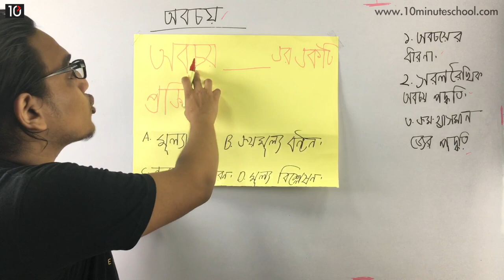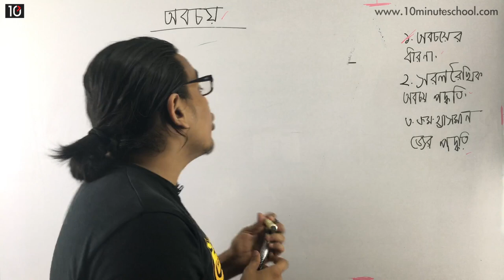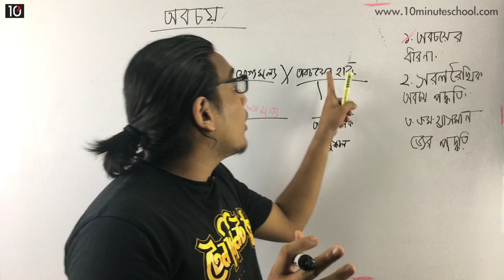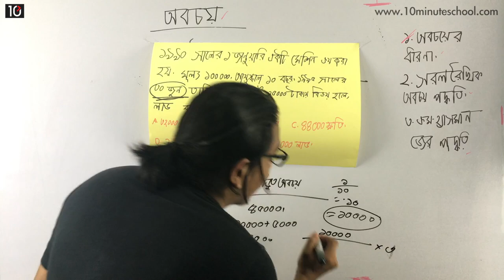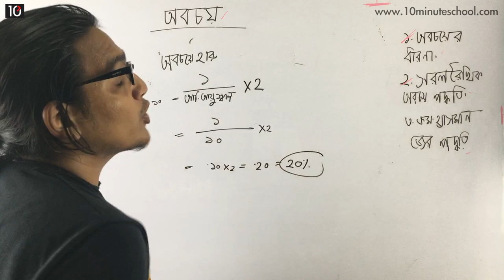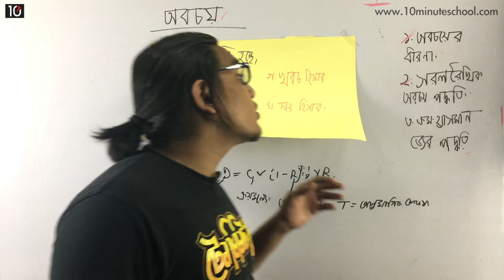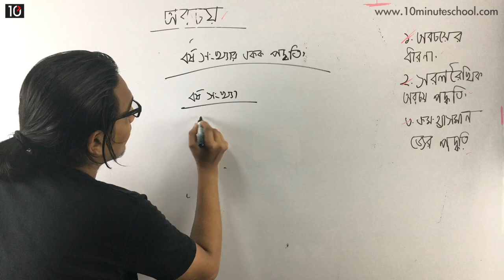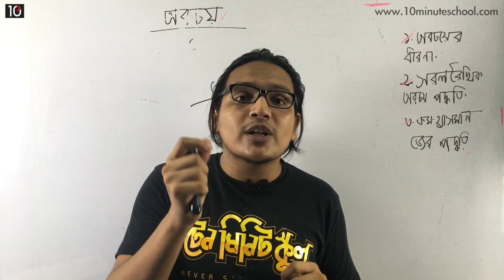অবচয় | Accounting 1st Paper | A R Tanzil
স্থায়ী সম্পত্তির ব্যবহারজনিত ক্ষতিকে অবচয় বলে। আজকে আমরা জানবো অবচয়ের ধারনা, সরলরৈখিক অবচয় ও ক্রমহ্রাসমান অবচয় সম্পর্কে। তাই সম্পূর্ণ ভিডিওটি দেখে জেনে নিন অবচয় সম্পর্কে।

Instructor: A R Tanzil

00:00 Introduction
07:20 অবচয় হিসাব
08:30 সরলরৈখিক অবচয়
22:38 ক্রমহ্রাসমান অবচয়